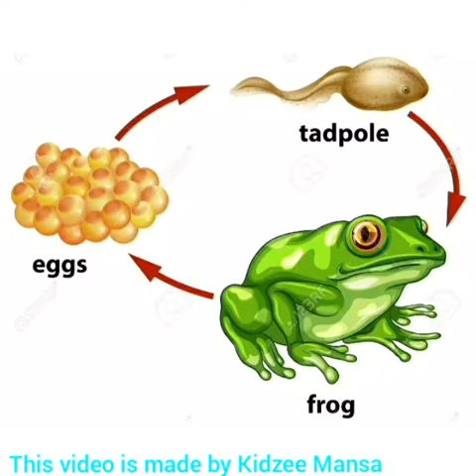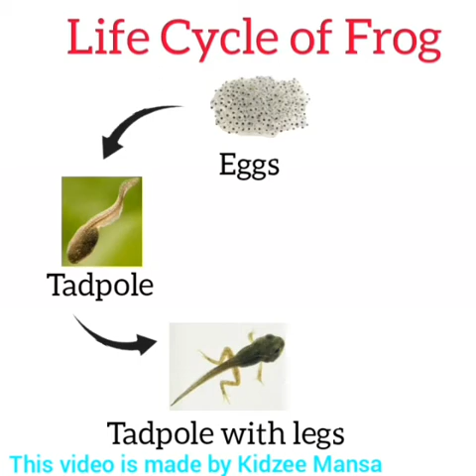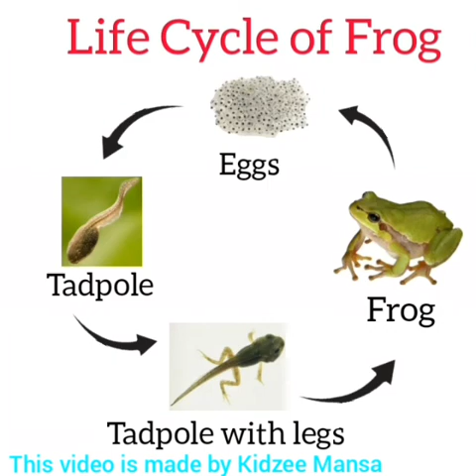Amphibians and Life Cycle of Frog